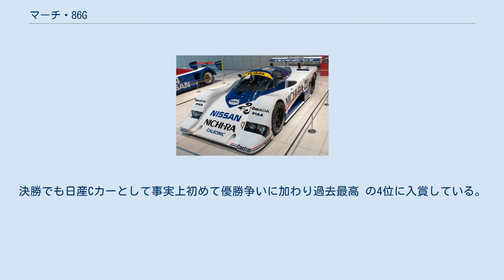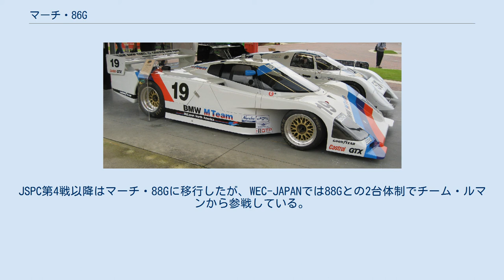マーチ・86G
マーチ86G・日産 (パーソンズ車) マーチ・86G (March 86G) は、マーチ・エンジニアリング作成の1986年型グループC・IMSA-GTP用汎用シャシである。
 マーチ86Gシャシは全部で11台製作され、6台がIMSAを戦うマクラーレン・ノースアメリカのBMW-GTP用。
1986年の全日本耐久選手権 (後の全日本スポーツプロトタイプカー耐久選手権) およびル・マン24時間レース参戦用に日産がマーチより4台購入 (うち1台はチーム・ルマンが購入)。
残る1台がゼネラルモーターズ製エンジン (ビュイックブランド) を積んだ。
日産用とBMW用、GM用はホイールアーチ等、外観も異なる。
 1985年シーズンは「シルビアターボC」、「スカイラインターボC」の名前でレースにエントリーしていた日産のCカー (マーチ・85G/日産) だったが、1986年シーズンのマーチ86G/日産は「ニッサンR86V」の名でエントリーしている。
この命名ルールを作成したのは日産自動車の大久保芳美 。
 日産は前年に引き続き3.0 L V型6気筒ターボエンジン・VG30を搭載してグループCレースに参戦した。
シャーシは86G-5〜86G-8を購入し、 86G-5は当初ホシノレーシングに提供されたが、1986年ル・マン用に日産ワークスチーム (ニスモ) にリースされた。
86G-6および86G-7は日産ワークスチーム (ニスモ) によって運営され、86G-7はハセミモータースポーツ、86G-8はパーソンズレーシングチームに販売された。
 デビュー戦は国内耐久の開幕戦、鈴鹿500 km。
ホシノレーシングのシャーシ86G-5のみが参戦した。
しかしプラクティス中のエンジン炎上で決勝には参加できず、実質的なデビュー戦は第2戦の富士1000km、チーム・ルマンからエントリーのマシンが5位で完走している。
 シャーシ86G-5はこの年が初出場となる日産のエースマシンとしてル・マンに遠征するが、予選で24位を獲得した後、決勝は4時間ほどでギアボックスの故障でリタイヤとなった。
帰国後の国内耐久では4戦中3戦でフロントロウを独占する速さを見せたが、決勝ではリタイヤが多く一度も表彰台に立てなかった。
 翌1987年は、日産がの主力マシンをV型8気筒VEJ30搭載のマーチ・87G (R87E) に移行したため、V型6気筒を搭載するマーチ86Gを使用するのはサテライトのチーム・ルマンのみとなったが、熟成不足のV型8気筒エンジン搭載車よりもむしろ好走を見せることも多く、WEC-JAPANでは3.2 Lに拡大したアルミブロックVG30、和田孝夫のドライブで日本の自動車メーカーのエンジン搭載車初のポールポジションを獲得した (ただし決勝は通常のスチールブロックのVG30を使用した)。
最終戦富士500 kmでも連続ポールポジション獲得。
決勝でも日産Cカーとして事実上初めて優勝争いに加わり過去最高 の4位に入賞している。
 翌88年もチーム・ルマンからル・マン24時間に遠征。
JSPC第4戦以降はマーチ・88Gに移行したが、WEC-JAPANでは88Gとの2台体制でチーム・ルマンから参戦している。
 BMW GTP